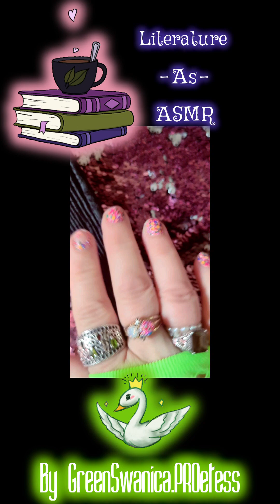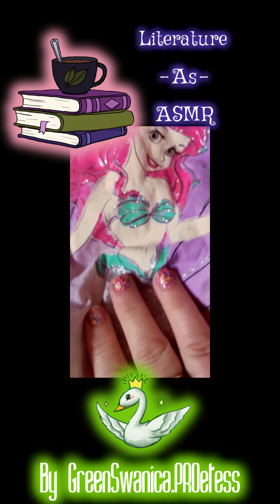👐MOTHER'S DAY ASMR👐asmr